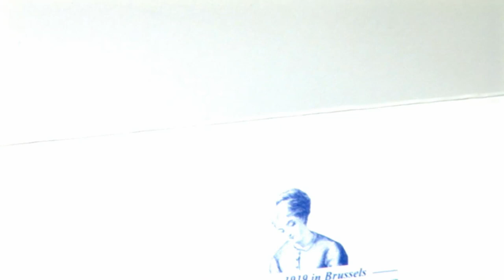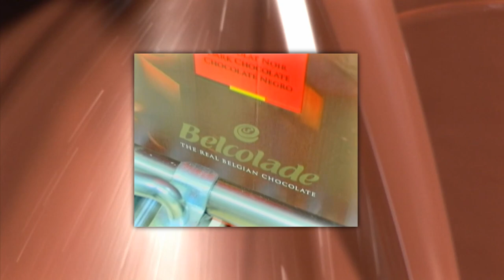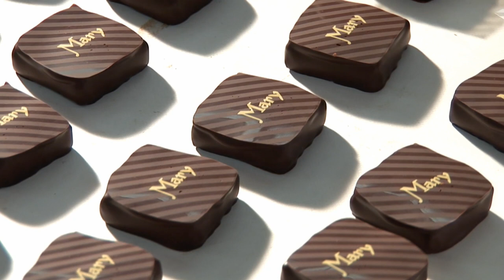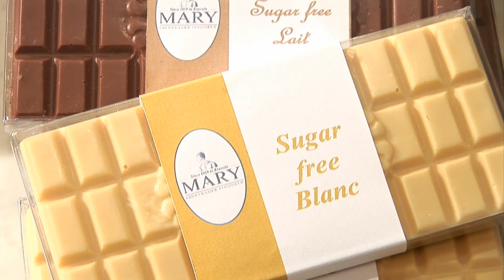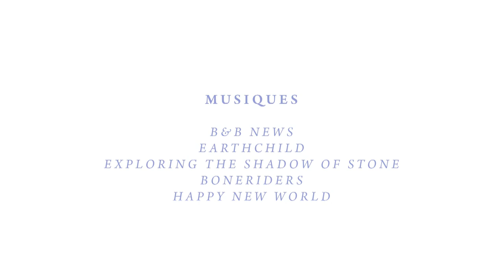Mary Chocolatier since 1919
Nous avons réalisé et produit ce montage vidéo pour ce grand établissement de renom.

Production for Mary Chocolaterie since 1919

Koningsstraat 73
1000 Brussel
Belgium

Montage : Mazy Réginald - Art-Numeric
Cadrage : Mazy Réginald - Art-Numeric en collaboration avec StudioJMB

Musiques :
B&B News - Composer : Bob and Barn
Earthchild - Composer : Bjorn Lynne
Exploring the Shadows of Stone - Composer : Bob and Barn
Boneriders - Composer: Pierre Gerwig Langer
Happy New World - Composer: Pawel Blaszczak